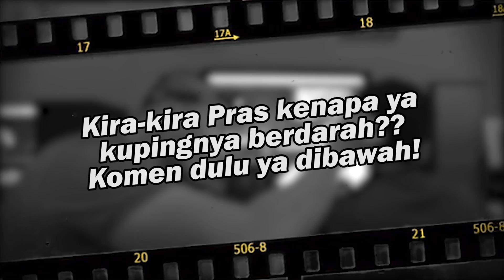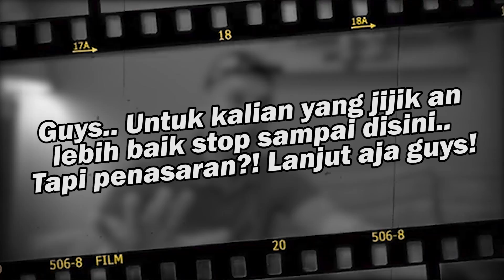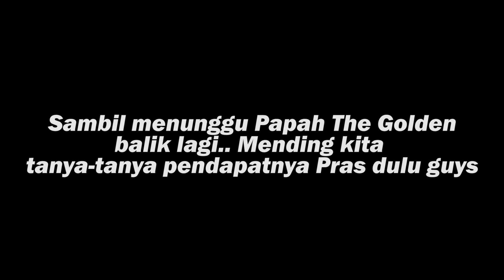NEMU EMAS DALAM KUPING EDITOR GW! NO CLICK BAIT.. NGERIIII !!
HELLO GUYS, IT'S A BEAUTIFUL DAY...
Untuk melihat hal menarik, petualangan dan keseruan Bima Aryo